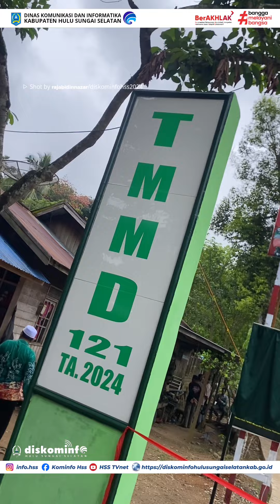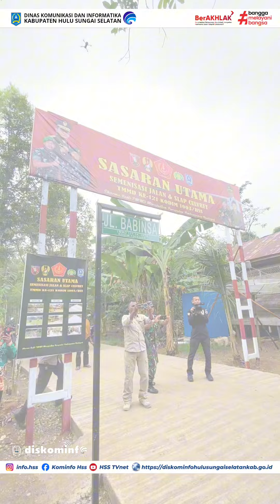PJ BUPATI & PANGDAM VI MULAWARMAN RESMIKAN HASIL PEMBANGUNAN TMMD 2024